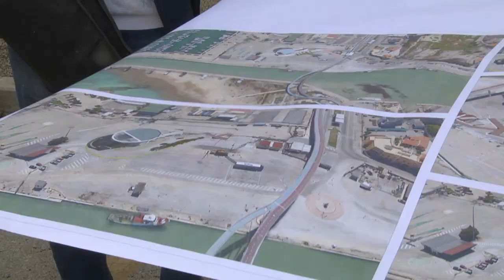Porto di Pescara. Si accelera coi lavori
Avviata la gara d’appalto per i lavori al porto di Pescara. Dopo oltre vent’anni la zona portuale è destinata a cambiare. Il presidente della Fipe Confcommercio Padovano